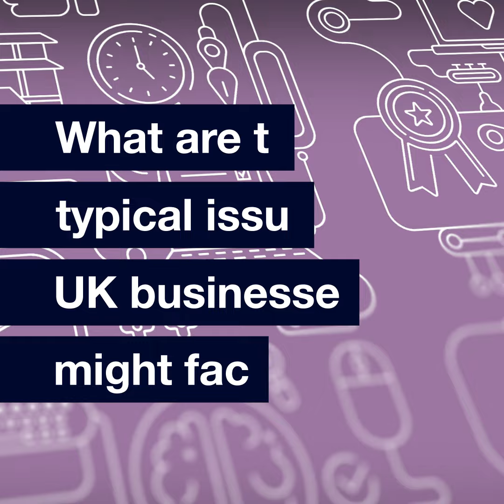Our IP Attaché network in the Middle East and North Africa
Ben Llewellyn-Jones, Director of Business and International policy, talks about IPO's role in the Middle East and North Africa.

The Intellectual Property Office (IPO) network of IP attachés and trade experts are based in priority countries and regions around the world, supporting the delivery of IPO's global IP objectives. The attachés liaise with host governments and stakeholders on local and international IP regimes, and support UK businesses operating overseas.